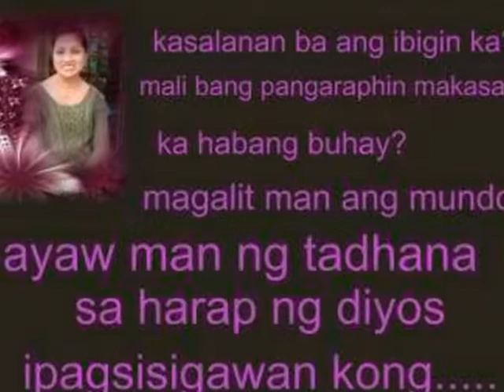all my life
You are that special someone i have waited all my life for.And now that I have you,I will never let you go honey...I love you more then words could ever say.